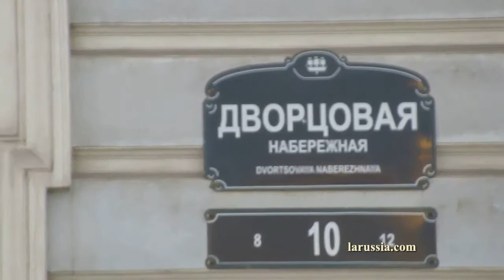Дворцовая набережная дом 10 Петербург путешествуем